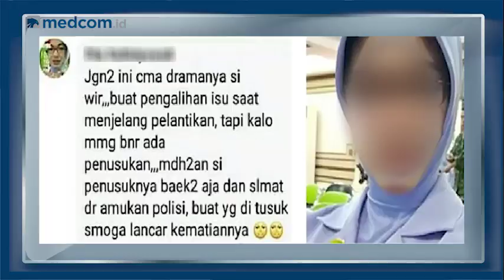Highlights SepekanTerakhir [With Marvin Sulistio] - Episode 84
Komentar nyinyir istri anggota TNI berujung pencopotan jabatan suami hingga kasus kematian Sulli jadi sorotan dalam SepekanTerakhir.

Simak ulasan lengkapnya hari ini pukul 17.00 WIB hanya di YouTube channel Medcom ID dan website medcom.id